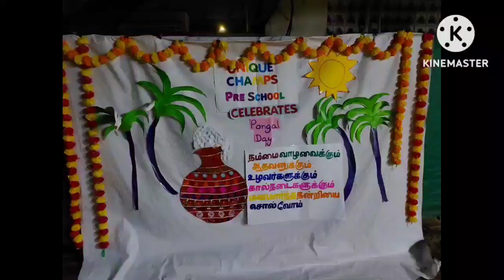தமிழ் பெண்களின் பாரம்பரிய கும்மி நடனம் @ Unique Champs Preschool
தமிழ் பெண்களின் பாரம்பரிய கும்மி நடனம்